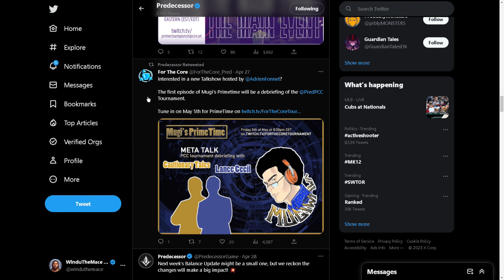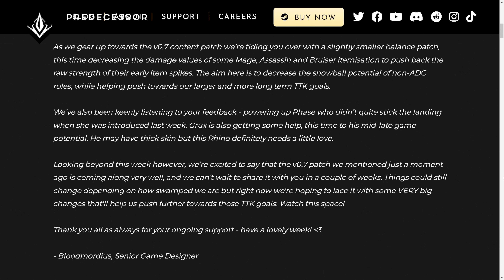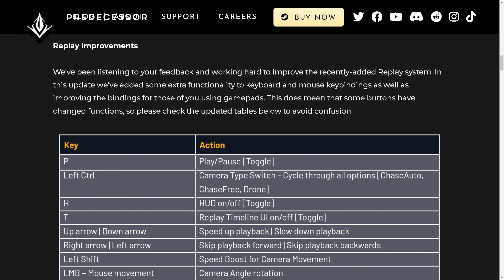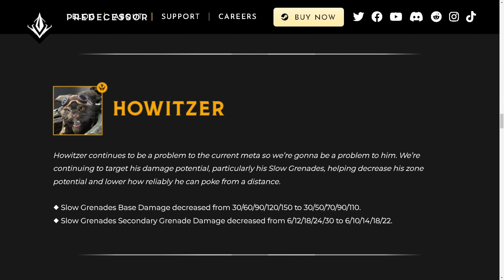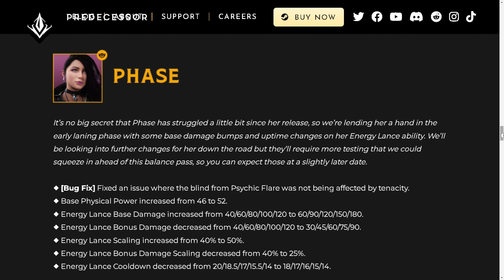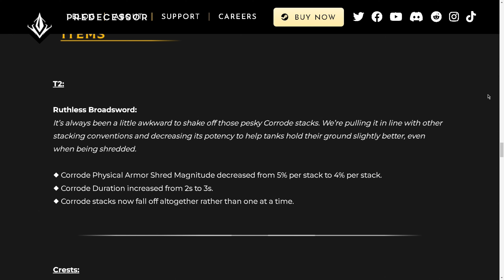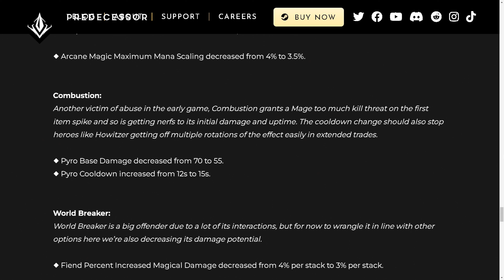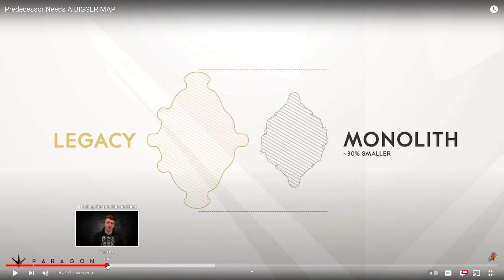PREDECESSOR: News, Updates, and More - Predcast Episode 24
Guest: ‎@choiceplays

All suggestions/ideas and input are welcome in the comment section below!

I support all games equally.